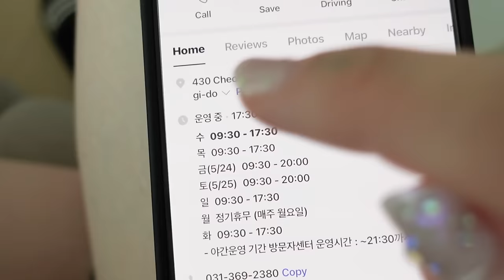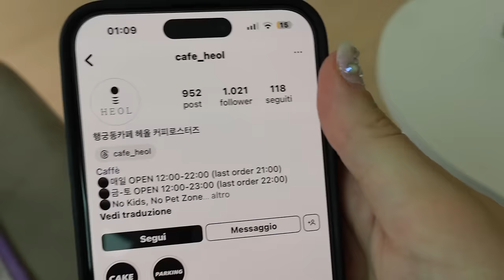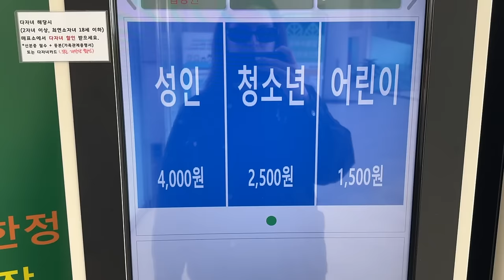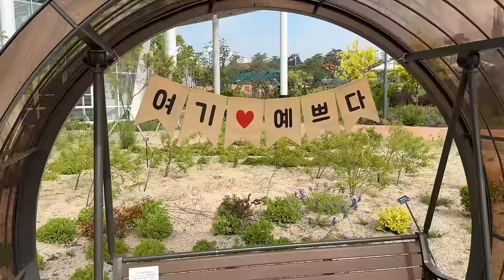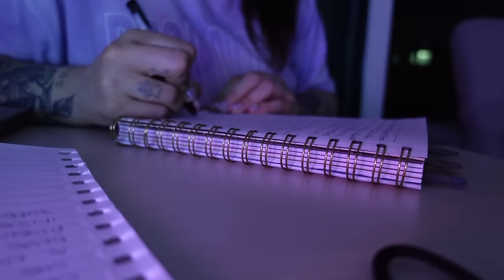weekly vlog korea 🍯 giardino Winnie, stalker nel palazzo e passo del tempo con me...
♥ ♥ ♥ ♥ ♥ ♥ ♥ ♥ ♥ ♥ ♥ ♥ ♥ ♥ ♥ ♥ INFOBOX♥ ♥ ♥ ♥ ♥ ♥ ♥ ♥ ♥ ♥ ♥ ♥ ♥ ♥ ♥ ♥

❤ VINTED ▹ @ila0203

♡ INFORMAZIONI UTILI
❤ Con cosa registro : Canon Eos 70D (obiettivo 18-55)
❤ Camera Vlog: Sony dsc rx100 M4
❤ Con cosa edito : Final Cut Pro X
❤ Anteprime video: PicMonkey / Pizap